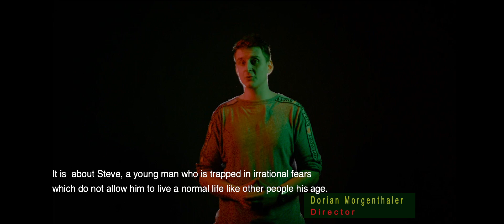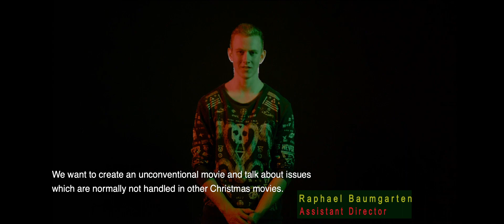Christmas Wisdom pitch video.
Jeder Mensch, der mal einen Weihnachtsfilm sehen wollte, der alles anders macht, als die bisherigen  bekannten Filme, der ist bei unserer Crew an der richtigen Adresse. Freunde von tiefgründigen Filmen, die auch mal Stilrichtungen abseits des Mainstreams verwenden, werden hier auf ihre vollen Kosten kommen.  fb Christmas wisdom /Alu Filme .Instagram Alu –Films. Director Dorian Morgenthaler. Producer Alu films. Camera Bejamin Mergl. Production Manager Isabell Gralka. Set designers Sabrina Klingenmeier